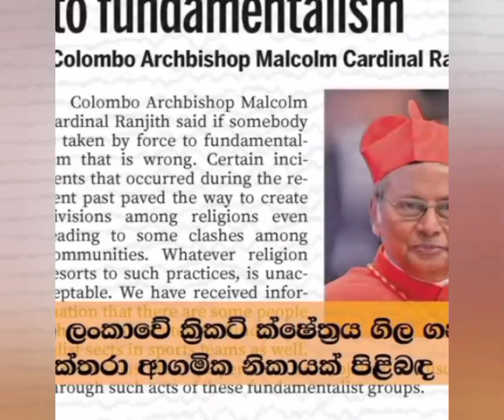ක්‍රිකට් ක්‍රීඩාව අන්තවාදීන්ට ගොදුරු වෙයිද? dinesh chandimal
Let's save cricket.  Let's protect it for future generations.

FrontLineSocialist Party

PoliceAndArmy Thugs